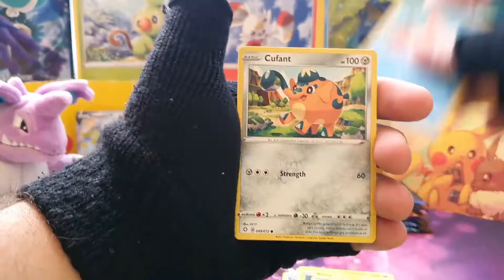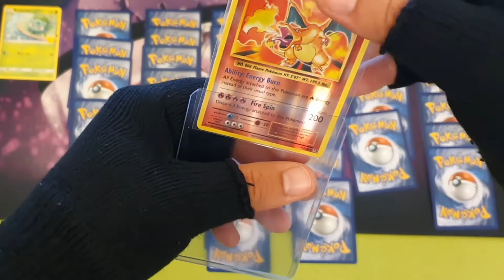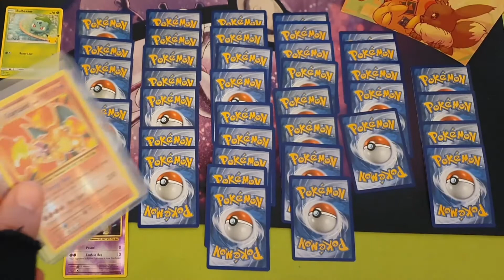ZARDS ΠΑΝΤΟΥ!!! ΑΠΙΣΤΕΥΤΕΣ ΚΑΡΤΕΣ ΑΥΤΗ ΤΗΝ ΕΒΔΟΜΑΔΑ!!! | ΣΑΣ ΕΥΧΑΡΙΣΤΩ ΟΛΟΥΣ ΓΙΑ ΤΗ ΣΤΗΡΙΞΗ!!!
ΑΠΙΣΤΕΥΤΕΣ ΚΑΡΤΕΣ ΑΥΤΗ ΤΗΝ ΕΒΔΟΜΑΔΑ!!! *COMPILATION* | ΣΑΣ ΕΥΧΑΡΙΣΤΩ ΟΛΟΥΣ ΓΙΑ ΤΗ ΣΤΗΡΙΞΗ

Καλωσήρθες στην οικογένεια των Nidogreeks!!!

Μη ξεχάσεις να λάβεις μέρος στο GIVEAWAY αυτής της εβδομάδας για 5 ΔΩΡΑ!!!

Στήριξε το κανάλι των NIDOGREEK!!!